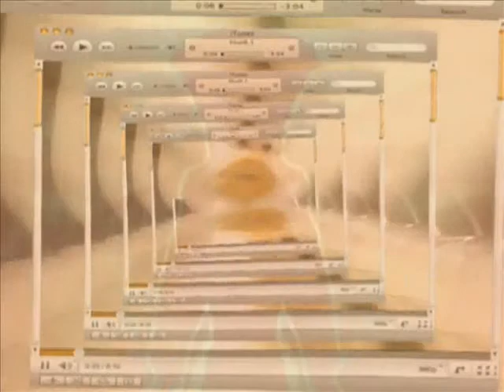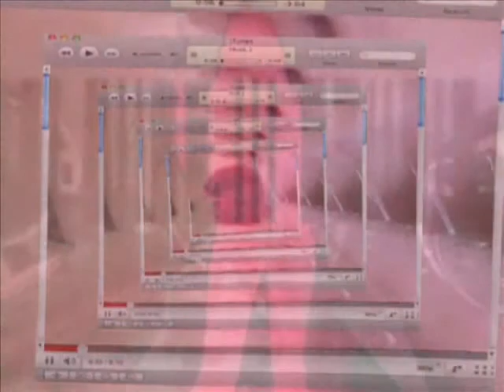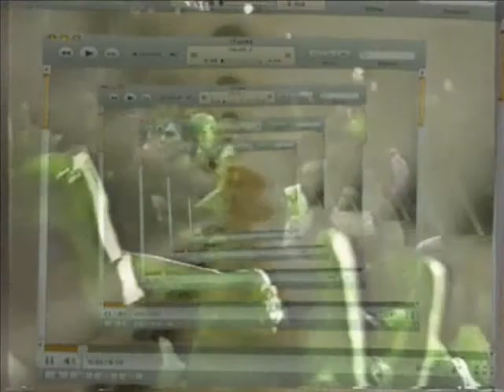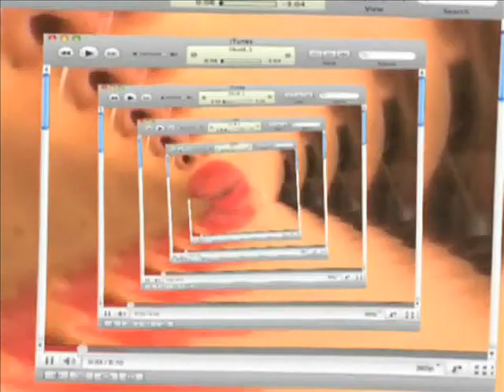WAITING IN VAIN